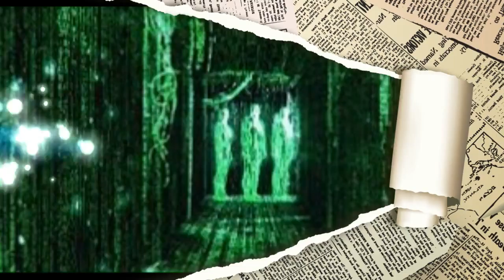VIRTUAL SPIRIT SOUL by Nick108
Created using Reason 8, FL Studio 12, Cockos Reaper, iSkysoft, KeyRig49, a mouse that loves to rock.  So Rock For Radharani Always!  Ki Jaya!